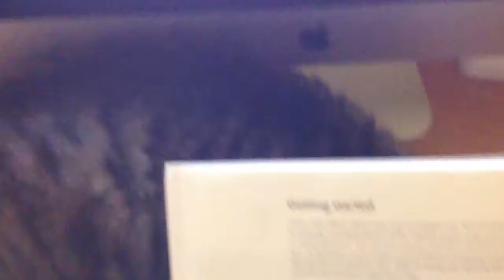Home Movies Pet Clarence 2014-05-28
My new maine coon kitten, Clarence, does not like it when I attempt to study my After Effects lessons.